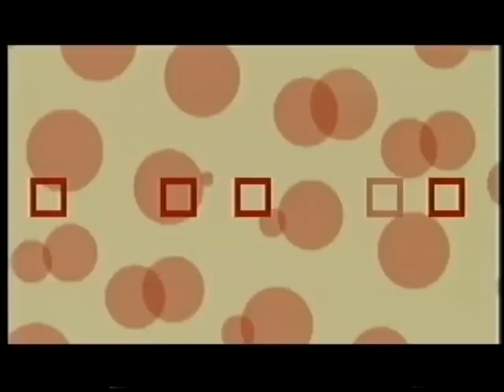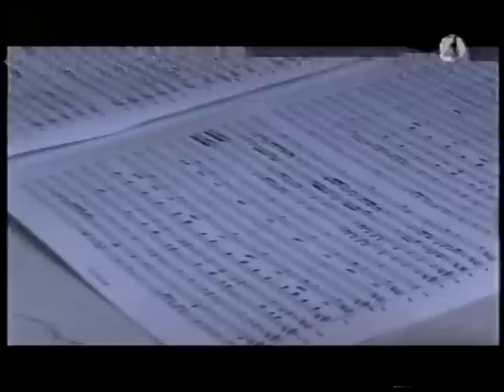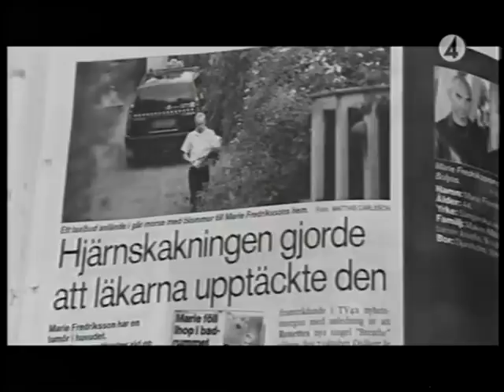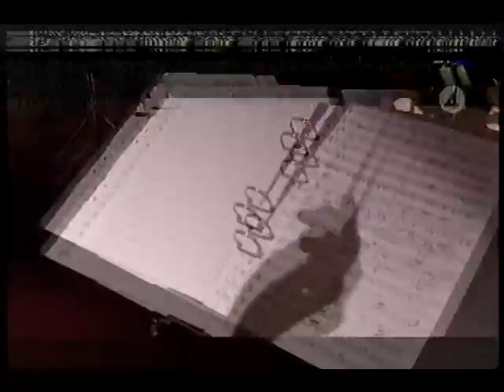Marie Fredriksson En Andra Chans 2004( talking about her illness)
In this documentarie she talking about her cancer 2 years after she had the hard news.Inc. images when she is record the album The change in her home.